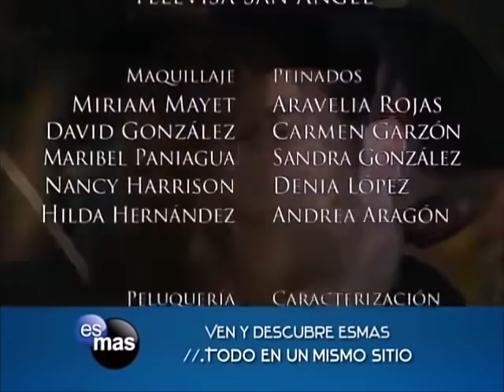José Miguel acusa a Valentina de haber matado a su padre: Soy tu Dueña